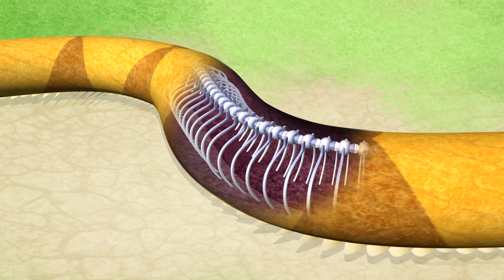【10min】Learn Sea Turtle,Woodpecker,Snake,Octopus 🌍 What an incredible world 世界真奇妙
1. Click on "CC" button
2. Cilck the setting button 🔆 to select your language, font size and etc...

👧Suitable For Children👦適合0-12歲兒童
🦆Know more animal habits 🦆認識動物習性
Lets Momo leads childrens to know the wonderful world 🌍 together, and there are many interesting units. It is the most suitable animation program for children to watch.